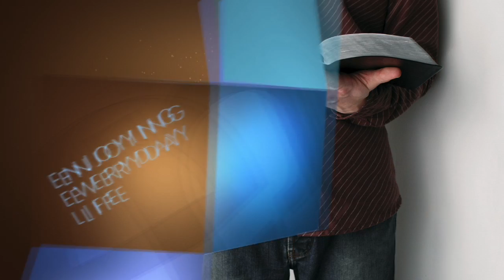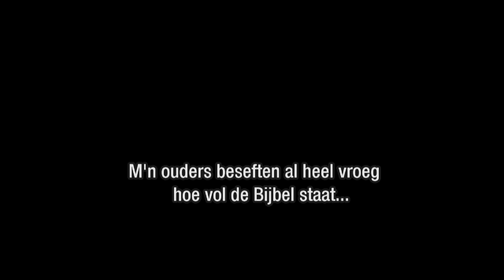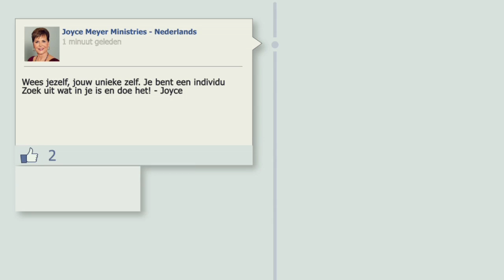Geestelijk sterk blijven (1) – Joyce Meyer – Met Jezus in je dagelijks leven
Joyce vraagt je vandaag te investeren in je gezondheid en geeft een aantal verrassende inzichten. Want naast voldoende slaap, gezond eten en sport is er nog zo veel meer dat je kunt doen. Nieuwsgierig geworden?